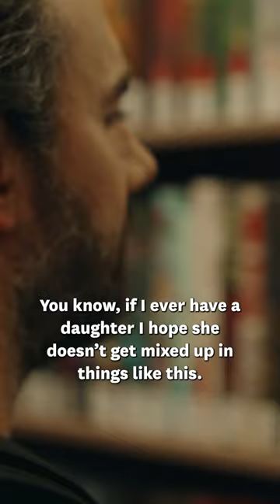FREEZE! PUT THE BOOK DOWN!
Another day, another unsuspecting reader nearly exposed to dangerous content.

Luckily, the library cops are on the scene — stopping the spread of ideas, one book at a time.

Literature is out there, and people need protection from it.

All jokes aside, the debate around library books tends to obscure more than it enlightens. There are important distinctions — for example, public libraries vs. school libraries, curricular vs. library materials, hostility to views or ideas vs. concerns about age appropriateness — that too often go ignored.